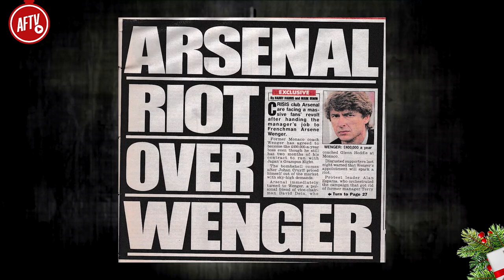Is Arteta A Gamble? | All Gunz Blazing Podcast Ft. DT & Jay Bothroyd (Ex-Arsenal)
AD 18+ Only Begambleaware.org